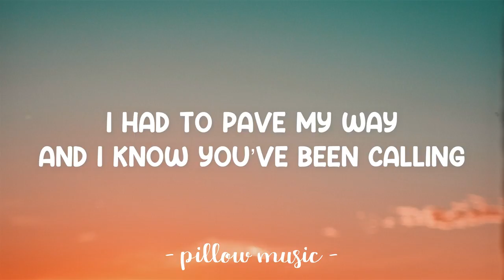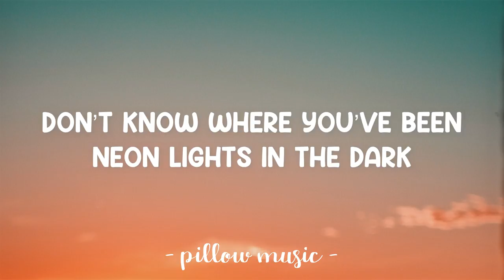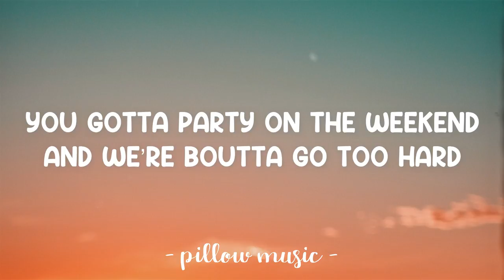Party On The Weekend - MNA (Matthew Nino Azcuy) ft. Lemon Eddy (Lyrics) 🎵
Lyrics video for "Party On The Weekend" by MNA (Matthew Nino Azcuy) ft. Lemon Eddy.

You gotta party on the weekend
and we’re boutta go too hard
Don’t know where you’ve been
Neon lights in the dark